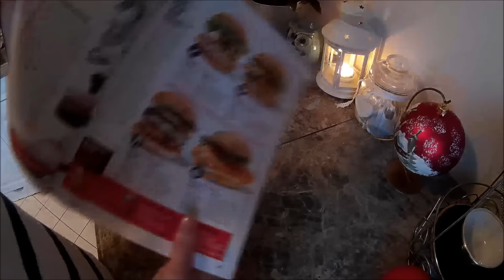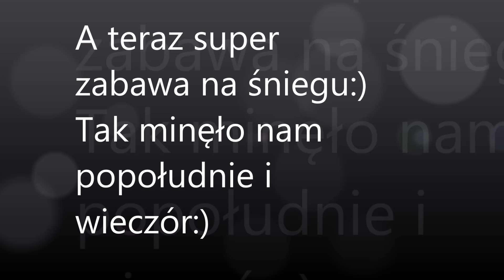VLOG OGROMNA PRZESYŁKA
FILMY NA TEMAT PIECZENIA DOMOWEGO CHLEBA